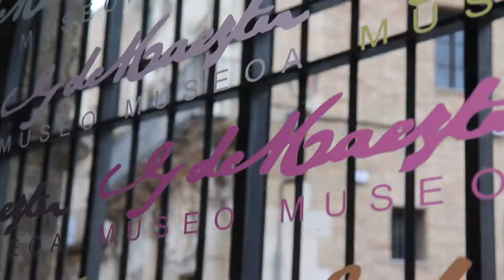Comisión Arte, Patrimonio y Euskera 2-10-19